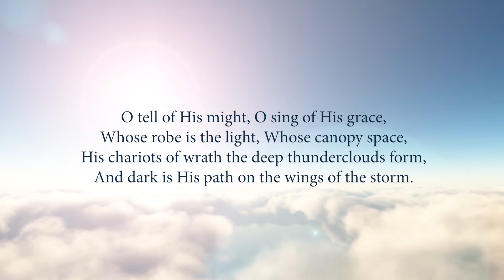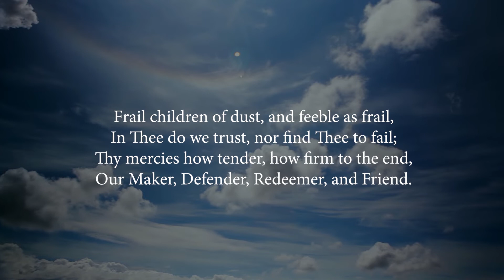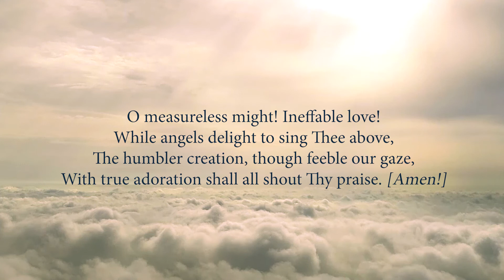O Worship the King (Song)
Sir Robert Grant, 1838

O worship the King, all glorious above,
 O gratefully sing His power and His love;
 Our Shield and Defender, the Ancient of Days,
 Pavilioned in splendor, and girded with praise.

[About]
This was song was recorded during the coronavirus pandemic. Different brothers and sisters in our church listened to the music and individually recorded themselves singing the song. We then took their recordings and combined them into one mix.